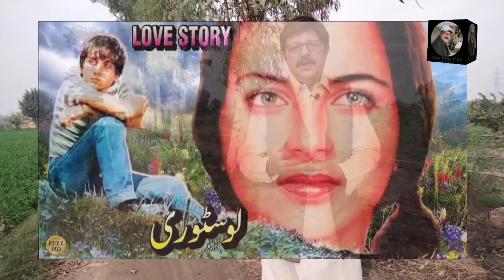Top songs of Nanah | Suicide story of Nanah | Biography of Nanah | Laali Mamu Vlog.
Nazli  Reveals Truth About Nanha After 35 years | Biography Of Nazli | Laali Mamu Nazli Reveals Truth About Nanha After 35 Years.

We all know the popular and great comedian Rafi Khawar popularly know as " Nanna ". But we only know him to screen and his characters performed on screen. How his personal life was, and what kind of man he was ?? A very few are known about this. That's why we decided to bring his life in limelight and to tell you his love story with Nazli. We know he was a great comedian . His comedy still remember us the peak of Pakistani Film Industry. But in this video we r gonna tell you Nanna in personal life.
today we are going to talk about a famous pakistani movie actor and dancer nazli she is so beautifull her some famous films are given below
intiqam
khatarnaq
tery mery sapny
aik gunah aur sahi
jab jab phool khilay
jeera sai
sala sahb
sher khan
jutt in london
sona chandi
rustaam ty khan
nazli is alive and live a happy life in karachi with there family
may allah give her a happy life withmore and more happiness

Ajmal Khan the lost legend,Akmal and Ajmal Khan the lost legend Akmal Khan the lost legend untold story Akmal aur Ajmal, |Laali Mamu vlog| Laali Mamu vlog .ln this video we will tell you the life story of Akmal Khan Akmal aur nagma ka Filmi safe, This video give you very interesting and information to you and you can find this type of videos on my channel Laali Mamu vlog. You can find us on my Instagram account 👇👇👇👇👇